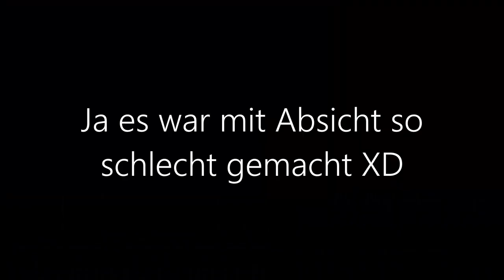Corni ist weg... // Minecraft Christmas #3.1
Schreibt gern ein Kommi für den Alhorithmus und bewerte das Video :)

 Equipment:

PC (Laptop): Lenovo Legion Y720
Tastatur: Steelseries Apex 5
Maus: Steelseries Rival 600
Monitor: iiyama G-Master G2730HSU-B1
Cam :   Canon EOS 400D
Mikrofon :  Rode NT-USB
Mikrofon Arm :  Rode PSA-1

 Thumbnails:
- Adobe Photoshop 2020
- Canva.com